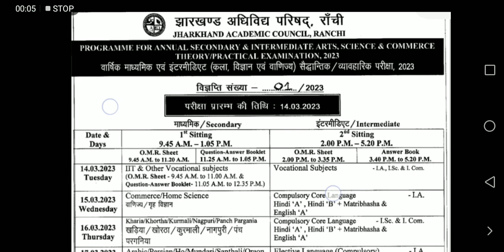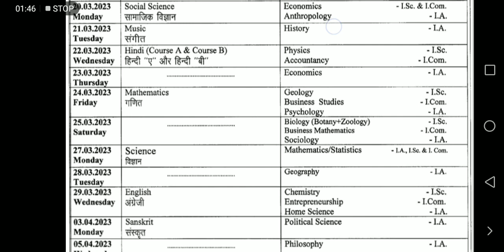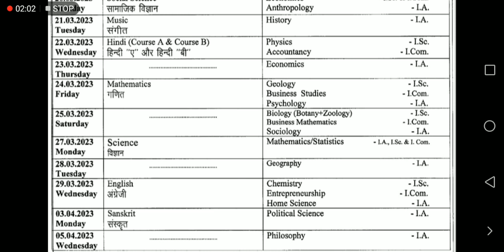jac board exam 2023 परीक्षा का रूटीन